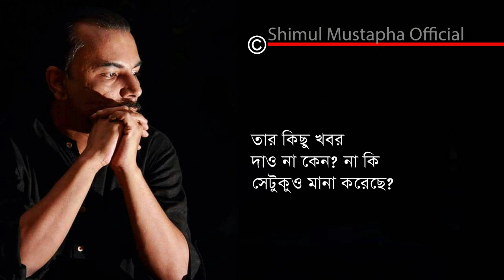প্রিয় মতিহার-কাজী নজরুল ইসলাম( Priyo Motihar-Kazi Nazrul Islam)শিমুল মুস্তাফা(Shimul Mustapha)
প্রিয় মতিহার
কাজী নজরুল ইসলাম
আবৃত্তি-শিমুল মুস্তাফা

ফজিলাতুন্নেসাকে না পাওয়ার ব্যথায়  বেদনাসিক্ত হৃদয়ের বহিঃপ্রকাশ,
কাজী মোতাহার হোসেনের কাছে লেখা কবি নজরুলের একটি চিঠি

১৫ জুলিয়াটোলা স্ট্রিট
কলিকাতা
৮/৩/২৮
সন্ধ্যা

প্রিয় মতিহার,
পরশু বিকালে এসেছি কলকাতা। উপরের ঠিকানায় আছি। ওর আগেই আসবার কথা ছিলো, অসুখ বেড়ে ওঠায় আসতে পারেনি। দু চার দিন এখানেই আছি। মনটা কেবলই পালাই পালাই করছে। কোথায় যাই ঠিক করতে পারছিনে। হঠাৎ কোনোদিন এক জায়গায় চলে যাবো। অবশ্য দু দশ দিনের জন্য। যেখানেই যাই আর কেউ না পাক তুমি খবর পাবে।

বন্ধু, তুমি আমার চোখের জলের মতিহার, বাদল রাতের বুকের বন্ধু। যেদিন এই নিষ্ঠুর পৃথিবীর আর সবাই আমায় ভুলে যাবে সেদিন অন্তত তোমার বুক বিঁধে উঠবে। তোমার ঐ ছোট্ট ঘরটিতে শুয়ে যে ঘরে তুমি আমায় প্রিয়ার মতো জড়িয়ে শুয়েছিলে অন্তত এইটুকু শান্তনা নিয়ে যেতে পারবো। এই কি কম সৌভাগ্য আমার ! কেন এ কথা বলছি শুনবে? বন্ধু আমি পেয়েছি, যার সাক্ষাত আমি নিজেই করতে পারবো না। এরা সবাই আমার হাসির বন্ধু, গানের বন্ধু, ফুলের সওদার খরিদ্দার এরা। এরা অনেকেই আমার আত্মীয় হয়ে উঠেছে, প্রিয় হয়ে উঠেনি কেউ। আমার জীবনের সবচেয়ে করুণ পাতাটির লেখা তোমার কাছে লিখে গেলাম।

আকাশের সবচেয়ে দূরের যে তারাটির দিপ্তি চোখের জলকণার মতো ঝিলমিল করবে, মনে করো সেই তারাটি আমি। আমার নামেই তার নামকরণ করো। কেমন? মৃত্যু এতো করে মনে করছি কেন জানো? ওকে আজ আমার সবচেয়ে সুন্দর মনে হচ্ছে বলে। মনে হচ্ছে, জীবনে যে আমায় ফিরিয়ে দিলে, মরলে সে আমায় বরণ করে নেবে।

সমস্ত বুকটা ব্যথায় দিনরাত টনটন করছে। মনে হচ্ছে সমস্ত বুকটা যেন ঐখানে এসে জমাট বেঁধে যাচ্ছে। ওর যদি মুক্তি হয়, বেঁচে যাবো। কিন্তু কি হবে কে জানে? তোমার চিঠি পেয়ে অবধি কেবল ভাবছি আর ভাবছি - কতো কথা, কতো কি, তার কি কূল-কিনারা আছে? ভাবছি আমার ব্যথার রক্তকে রঙ্গীন খেলা বলে উপহাস যে করেন তিনি হয়তো দেবতা। আমার ব্যথার অশ্রুর বহু উর্ধ্বে। কিন্তু আমি মাটির নজরুল হলেও সে দেবতার কাছে অশ্রুর অঞ্জলি আর নিয়ে যাবো না। ফুল ধুলায় ঝড়ে পড়ে, পায়ে পিষ্ট হয়, তাই বলে কি ফুল এতো অনাদরের? ভুল করে সে ফুল যদি কারুর কবরীতেই খসে পড়ে এবং তিনি যদি সেটাকে উপদ্রুব বলে মনে করেন, তাহলে ফুলের পক্ষে প্রায়শ্চিত্ত হচ্ছে এক্ষুণি কারুর পায়ের তলায় পড়ে আত্মহত্যা করা।

সুন্দরের অবহেলা আমি সইতে পারি না বন্ধু, তাই এতো জ্বালা। ভিক্ষে যদি কেউ তোমার কাছে চাইতেই আসে অদৃষ্টের বিরম্বনায়, তাহলে তাকে ভিক্ষা নাই দাও, কুকুর লেলিয়ে দিও না। আঘাত করবার একটা সীমা আছে। সেটাকে অতিক্রম করলে আঘাত অসুন্দর হয়ে আসে। আর তক্ষুণি তার নাম হয় অবমাননা।

ছেলেবেলা থেকে পথে পথে মানুষ আমি। যে স্নেহে যে প্রেমে বুক ভরে ওঠে কাঁনায় কাঁনায় তা কখনো কোথাও পাই নি আমি। এবার চিঠির উত্তর দিতে বড্ড দেরী হয়ে গেলো। না জানি কতো উদ্বিগ্ব হয়েছো। কি করি বন্ধু, শরীরটা এতো বেশী বেয়াড়া আর হয়নি কখনো। অষুধ খেতে প্রবৃত্তি হয়না।

আমায় সবচেয়ে অবাক করে নিশুতি রাতের তারা। তুমি হয়তো অবাক হবে, আমি আকাশের প্রায় সব তারাগুলোকে চিনি। তাদের সত্যিকারের নাম জানিনে। কিন্তু তাদের প্রত্যেকের নামকরণ করেছি আমার ইচ্ছেমতো। সেই কতোরকম মিষ্টি মিষ্টি নাম, শুনলে তুমি হাসবে। কোন তারা কোন ঋতূতে কোন দিকে উদয় হয় সব বলে দিতে পারি। জেলের ভেতর যখন সলিটারি সেলে বন্ধ ছিলাম তখন গরমে ঘুম হতো না। সারারাত জেগে কেবল তারার উদয়াস্ত দেখতাম। তাদের গতিপথে আমার চোখের জল বুলিয়ে দিয়ে বলতাম, বন্ধু, ওগো আমার নাম না জানা বন্ধু, আমার এই চোখের জলের পিচ্ছিল পথটি ধরে তুমি চলে যাও অস্তপারের পানে। আমি শুধু চুপটি করে দেখি। হাতে থাকতো হাতকড়া। দেয়ালের সঙ্গে বাধা চোখের জলের রেখা আঁকাই থাকতো মুখে, বুকে। আচ্ছা বন্ধু, ক'ফোটা রক্ত দিয়ে এক ফোঁটা চোখের জল হয় তোমাদের বিজ্ঞানে বলতে পারে? এখন শুধু কেবলই জিজ্ঞাসা করতে ইচ্ছে করে, যার উত্তর নেই, মিমাংসা নেই, সেইসব জিজ্ঞাসা।

যেদিন আমি ঐ দূরের তারার দেশে চলে যাবো, সেদিন তাকে বলো, এই চিঠি দেখিয়ে, সে যেন দু'ফোটা অশ্রুর দর্পন দেয় শুধু আমার নামে। হয়তো আমি সেদিন খুশীতে উল্কা ফুল হয়ে তার নোটন খোঁপায় ঝড়ে পড়বো। তাকে বলো বন্ধু, তার কাছে আমার আর চাওয়ার কিছুই নেই। আমি পেয়েছি, তাকে পেয়েছি, আমার বুকের রক্তে, চোখের জলে। আমি তার উদ্দেশ্যে আমার শান্ত স্নিগ্ধ অন্তরের পরিপূর্ণ চিত্তের একটি সশ্রদ্ধ নমস্কার রেখে গেলাম। আমি যেন শুনতে পাই, সে আমারে সর্বান্তকরণে ক্ষমা করেছে। ফুলের কাঁটা ভুলে গিয়ে তার উর্ধ্বে ফুলের কথাই যেন সে মনে রাখে।

ঘুমিয়ে পড়েছিলাম। স্বপ্ন দেখে জেগে উঠে আবার লিখছি। কিন্তু আর লিখতে পারছি না ভাই। চোখের জল, কলমের কালি, দুই-ই শুকিয়ে গেলো। তোমরা কেমন আছো, জানিও। তার কিছু খবর দাও না কেন? না কি সেটুকুও মানা করেছে? ঠিক সময়মতো সে ওষুধ খায়তো? কেবলই কীটস্‌কে স্বপ্ন দেখছি, তার পাশে দাঁড়িয়ে ফেমিব্রাউন পাথরের মতো। ভালবাসা নাও।

ইতি,
তোমার নজরুল